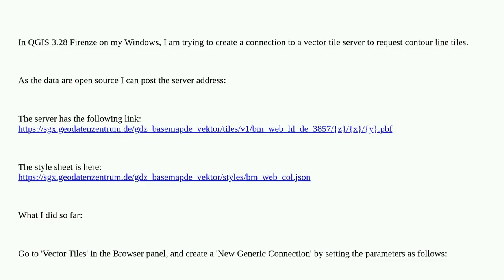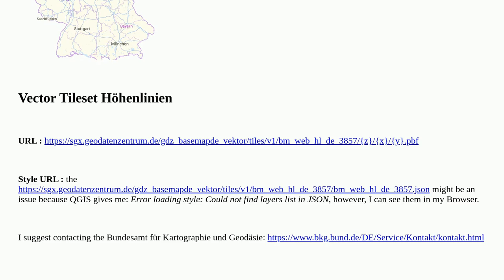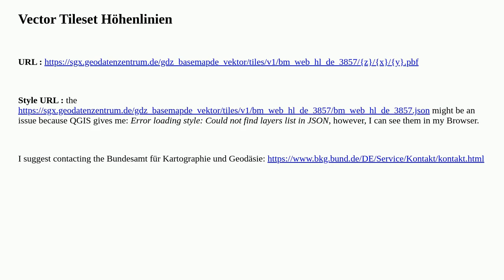Gis: Adding Vector Tiles results in 'Network request timed out' in QGIS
Adding Vector Tiles results in 'Network request timed out' in QGIS

A special thanks goes out to the community

  import vector-tiles germany qgis